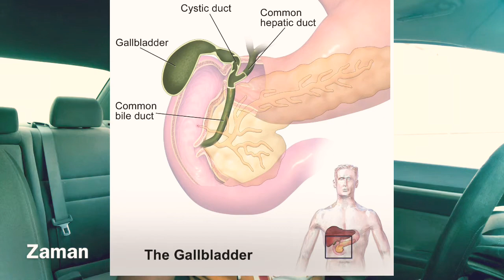গলব্লাডার কিভাবে ৯০% মাথাব্যাথার কারন? Zaman